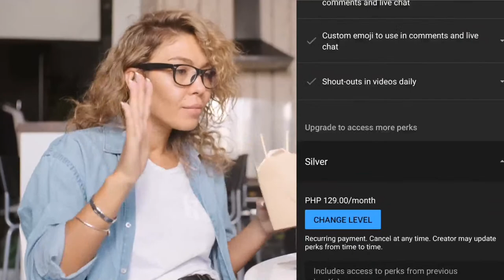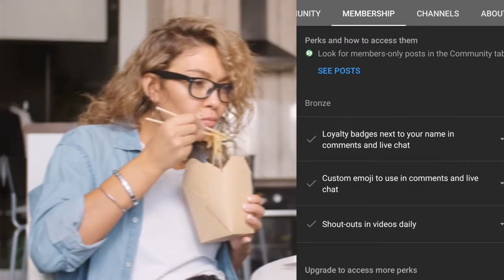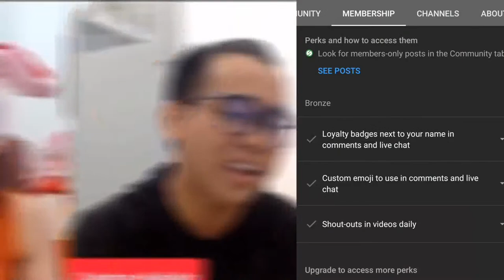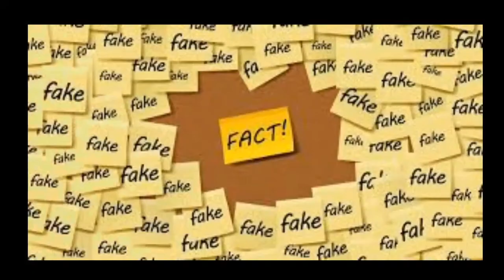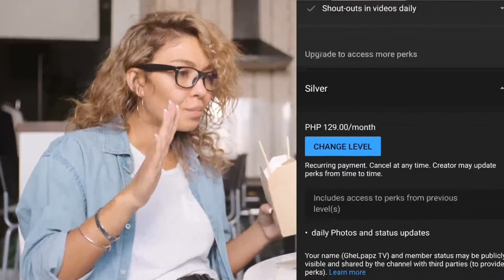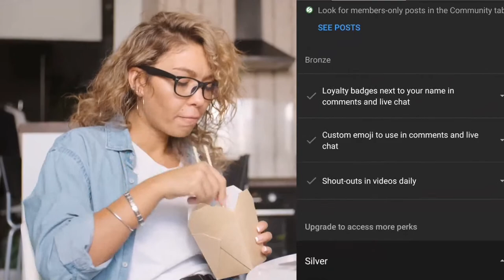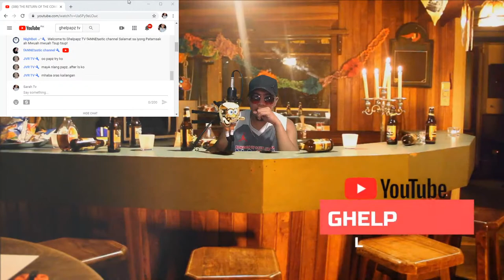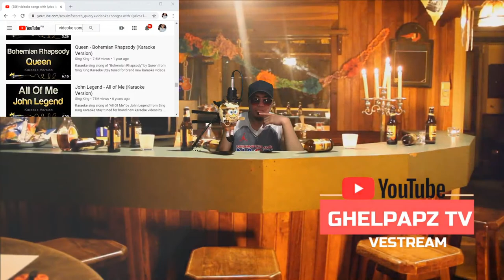THE RETURN OF THE COMEBACK